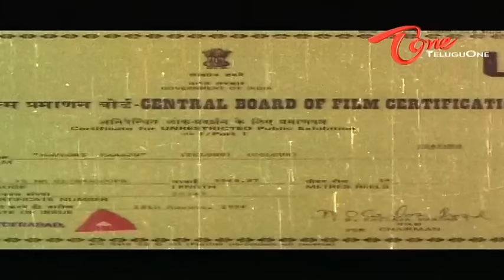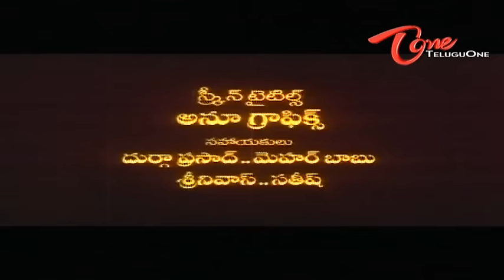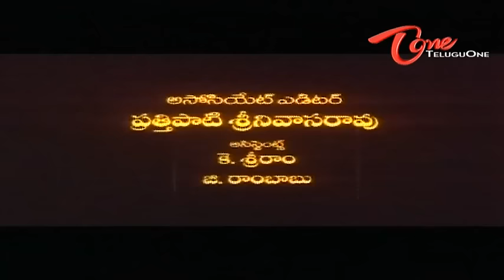Maa Voori Maaraju | Full Telugu Movie | Arjun, Soundarya | TeluguOne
Maa Voori Maaraju Full Length Movie Description : Arjun's Maa Voori Maaraju 1996. It is a triangular love story in a village. Jaanaki(priya Raaman) belongs to richest family in a village. Janaki deeply in love with her house servent suribabu(Arjun). Satyavathi(Soundarya) is a city girl who was harrased by her mom and escaped from her home and saved by Suribabu(Arjun). Then tringular love story starts and the rest of the story runs on the things happened around the three characters.

Movie Name : Maa Voori Maaraju
Starring : Arjun, Priya Raman
Director:  Kodi Ramakrishna
Producer:  S.Aadi Reddy , Kolli Venkateswara Rao , Costumes Krishna
Banner :  Amma Art Creations